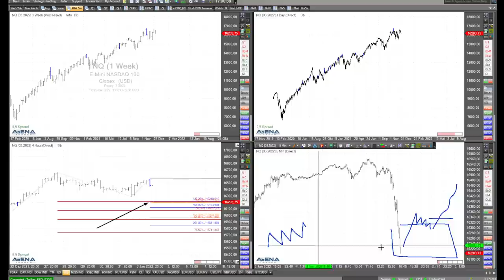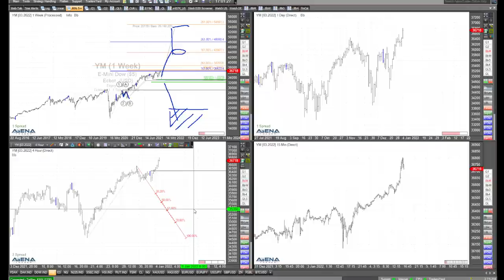Charttechnische Begleitung der steigenden Indizes - Rüdiger Born analysiert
Die Indizes steigen. Im Video schaue ich genauer auf Dax und Nasdaq, und erläutere mögliche Entwicklungen auf diesen hohen Niveaus.